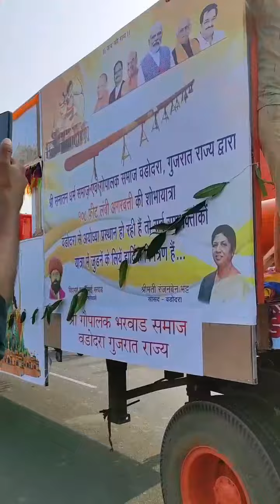अयोध्या जी को कैसे सजाया गया है|| श्री राम मंदिर की प्राण प्रतिष्ठा के लिए 22 तारीख का दिन क्यों